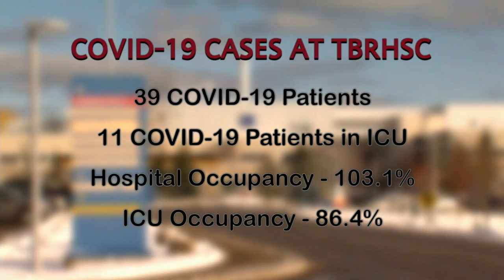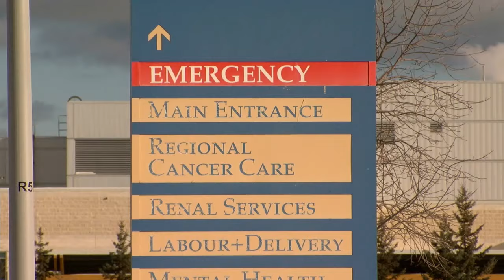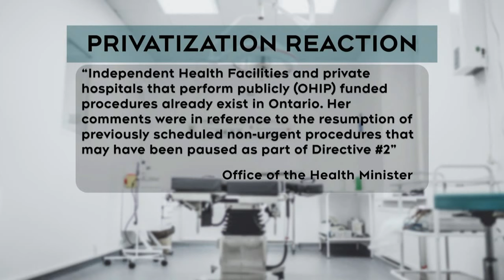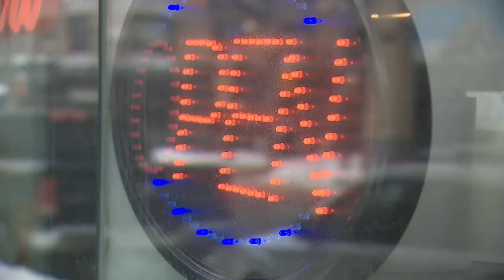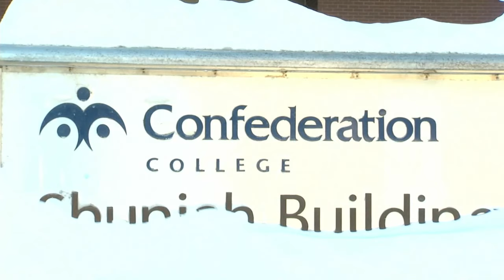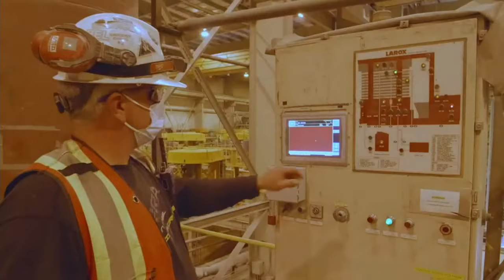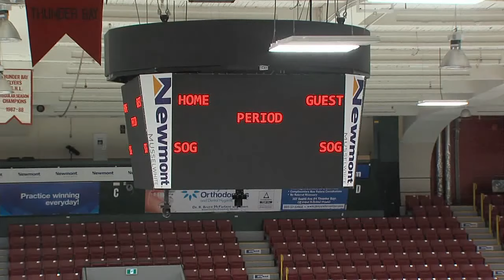Feb. 23, 2022: Alstom layoffs